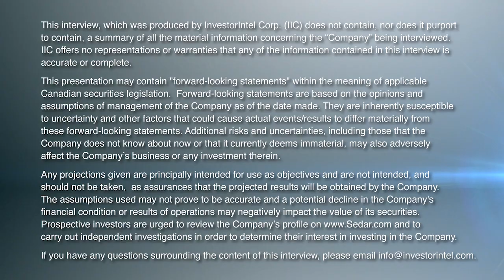How the Prohibiting Russian Uranium Imports Act could be a game changer for the US uranium industry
In this InvestorIntel interview, Tracy Weslosky talks with Ur-Energy Inc.‘s (NYSE American: URG | TSX: URE) Chairman, CEO, and President John Cash about how Prohibiting Russian Uranium Imports Act, if passed, could be a game changer for the United States’ uranium industry.

Highlighting Russia’s dominance in the global uranium market, John discusses how the invasion of Ukraine by Russia has raised concerns about the security of supply chain, sending US utilities scrambling to find alternative sources of uranium in case the sanctions are finalized.

Speaking about how China, Kazakhstan, and Russia seem to be working together to dominate the global nuclear market, John says that the United States doesn’t have enough uranium reserves to meet its own demand and needs support from allies such as Canada and Australia to fill the gap.

About Ur-Energy Inc.
Ur-Energy is a uranium mining company operating the Lost Creek in-situ recovery uranium facility in south-central Wyoming. The Company has produced, packaged, and shipped approximately 2.6 million pounds of U3O8 from Lost Creek since the commencement of operations. Ur-Energy has all major permits and authorizations to begin construction at Shirley Basin, the Company’s second in situ recovery uranium facility in Wyoming, and is in the process of obtaining remaining amendments to Lost Creek authorizations for expansion of Lost Creek. Ur‑Energy is engaged in uranium recovery and processing activities, including the acquisition, exploration, development, and operation of uranium mineral properties in the United States.